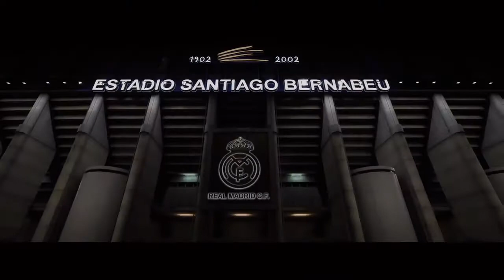Scored my first free kick / Ronaldo / FIFA 18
FIFA 18. Scored my first free kick in style with Ronaldo. Awful moment to start a game with a bang.